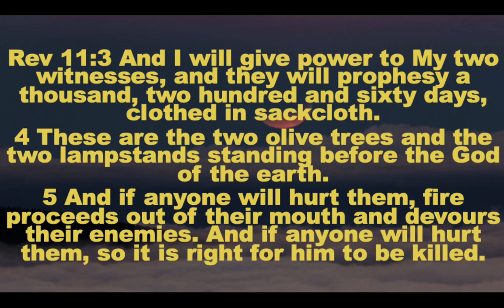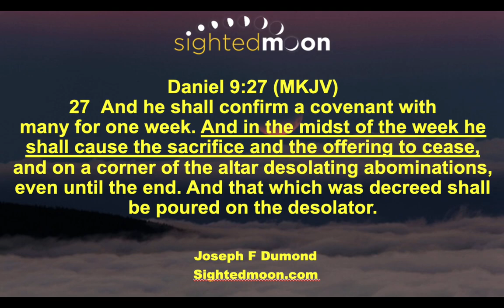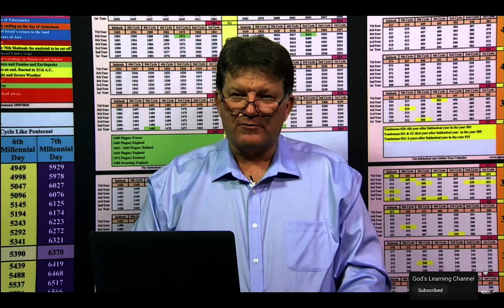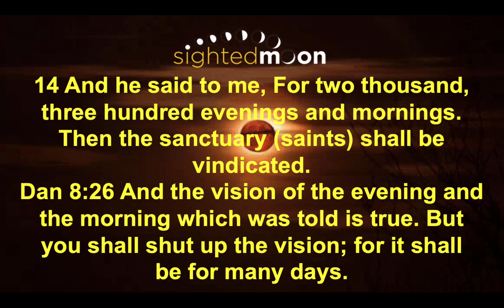Who are the Two Witnesses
Before Messiah Comes, Elijah must come first and restore all things. What has to be restored? Who is restoring them and when? Would you recognise the Two Witnesses if they were standing besides you?
We are at the end of this age. Judgment begins in 2024. Are you ready? Did you even know? How can you recognise them? Allow us to explain it to you.

The following books are available at the following links and on Amazon.